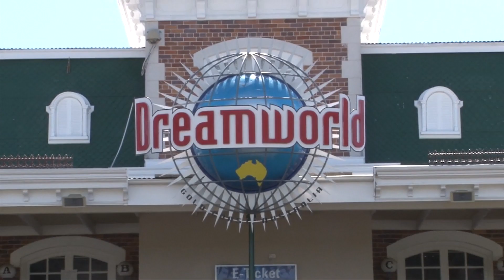Dreamworld Presentation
Kai-Kai Cafe Indigenous Employment & Training Hub